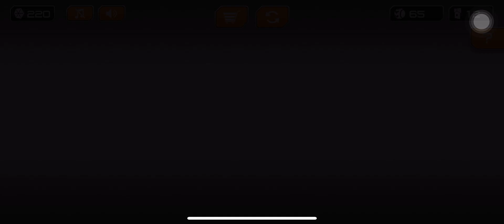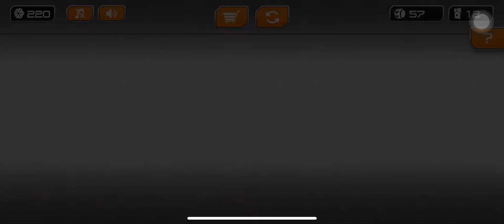GYRO BALLS - Speedrun Gameplay Android,iOS #14 GyroSphere Trails